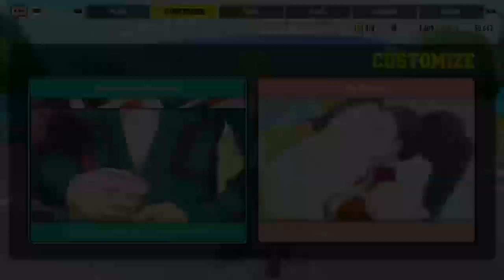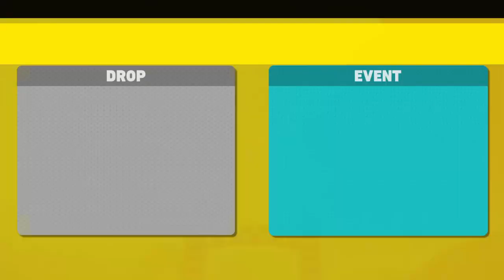My Hero ultra rumble #18 [5/2/2024]